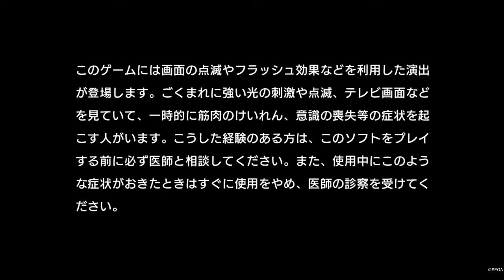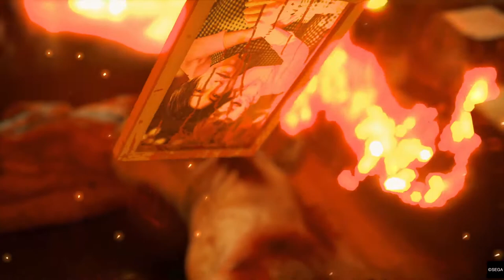kyaaa takuya kimura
Judge Eyes: Shinigami no Yuigon